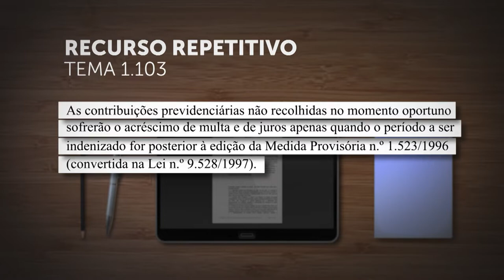Não incidem multa e juros sobre contribuições previdenciárias não recolhidas antes da Lei 9.528/97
​A Primeira Seção do Superior Tribunal de Justiça (STJ), sob o rito dos recursos especiais repetitivos (Tema 1.103), consolidou jurisprudência dominante no tribunal e fixou a tese de que "as contribuições previdenciárias não recolhidas no momento oportuno sofrerão o acréscimo de multa e de juros apenas quando o período a ser indenizado for posterior à edição da Medida Provisória 1.523/1996 (convertida na Lei 9.528/1997)".
REsp 1929631
REsp 1924284
REsp 1914019